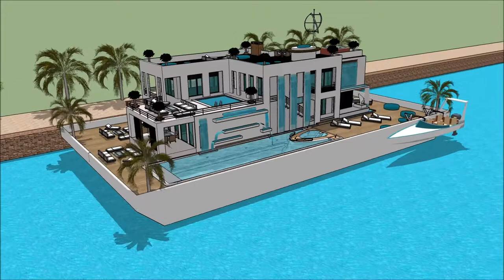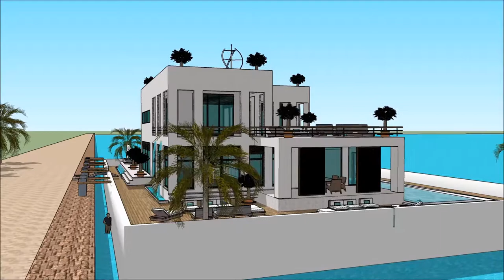Water houseboats in Jamaica Terraria living on a Floating house minecraft on waterin canals of Thame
The floating house villa houseboatzania launching an innovative high-end luxury yacht floating house villa mansion home design potentially as a display of exhibition of the Water houseboats in Jamaica Terraria living on a Floating house minecraft on waterin canals of Thame.

The collection of the Floating house villa houseboatzania concept of Water houseboats in Jamaica Terraria living on a Floating house minecraft on waterin canals of Thame consists of high luxury and architectural art pieces in minimalism combined with living on the waterfront of the harbour.

The floating house villa mansion yacht design has the basis to sustain living with high standards and contemporary structural design at @Water houseboats in Jamaica Terraria living on a Floating house minecraft on waterin canals of Thamewith numerous of prospects for excessive living and celebrating the desire of life worldwide:  UK Thames London